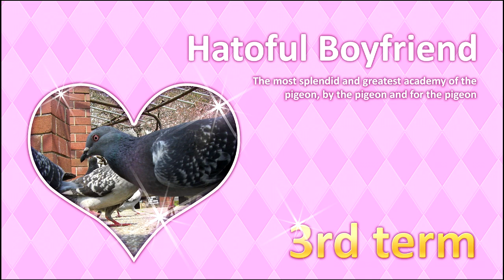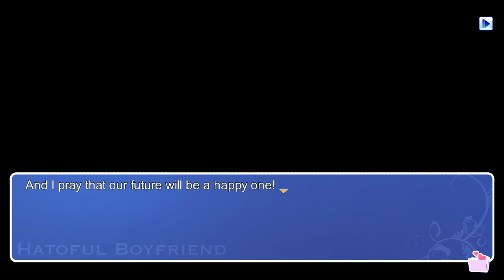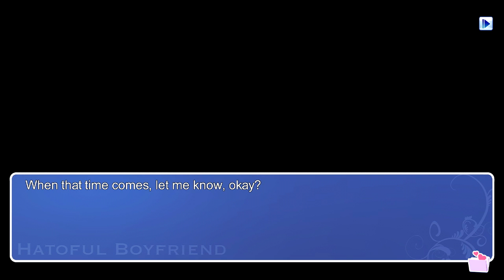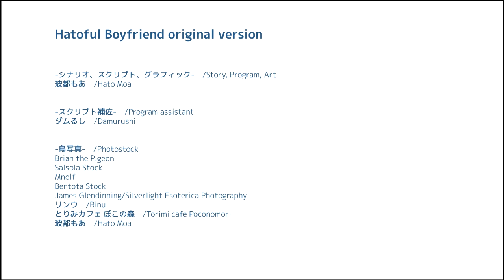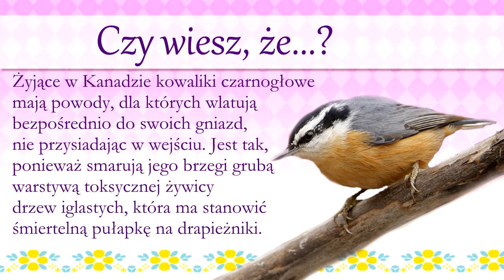Hatoful Boyfriend [PL] #07 (Sakuya - koniec) - Co kochasz? (w/ Ksarme)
Naprawdę koooocham udon!

"Hatoful boyfriend" jest tytułem parodiującym popularne na Dalekim Wschodzie gry z gatunku visual novel. Zabiera nas w świat, w którym ptaki zyskały inteligencję równą ludzkiej i współżyją z nimi w życiu codziennym. Wcielamy się w młodą bohaterkę, uczęszczającą do najlepszej w kraju szkoły dla uzdolnionych ptaków. Celem gry jest zdobycie serca jednego z barwnych męskich bohaterów.

Razem z Ksarme podjęliśmy się przejścia tego tytułu wspólnie, dla urozmaicenia bawiąc się w odgrywanie ról i symultaniczne tłumaczenie gry na język polski.